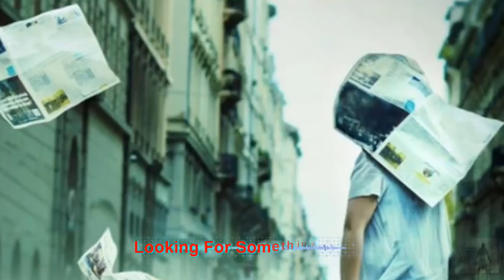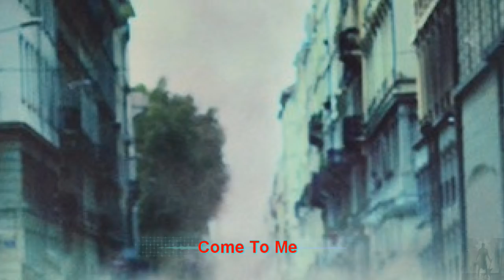Mystery - Lies and Butterflies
Lies and Butterflies is the seventh studio album by the Canadian rock band Mystery, released in July 2018 on Unicorn Digital.

1. Looking For Something Else (00:00)
2. Come To Me (16:55)
3. How Do You Feel? (22:13)
4. Something To Believe In (27:06)
5. Dare To Dream (34:40)
6. Where Dreams Come Alive (41:34)
7. Chrysalis (49:00)

Line-up / Musicians
- Jean Pageau / vocals, keyboards, flute
- Michel St-Père / electric & acoustic guitars, keyboards, producer
- Sylvain Moineau / guitar, keyboards
- Antoine Michaud / keyboards
- François Fournier / bass, Taurus pedals, keyboards
- Jean-Sébastien Goyette / drums